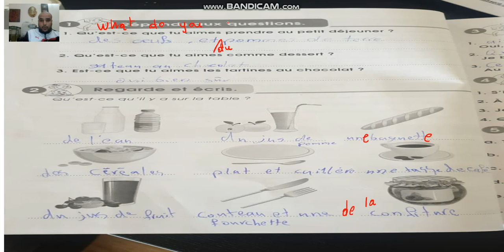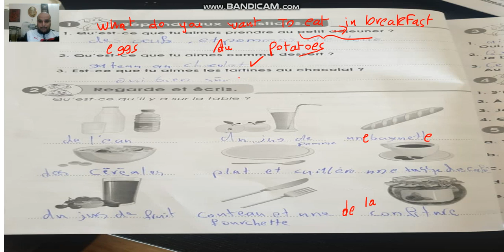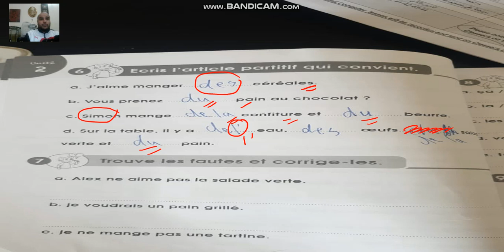francais revision 2